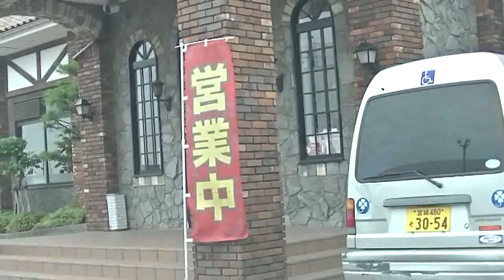【宮城県石巻市・東松島市】市内を巡回 2018-6-18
・セブンイレブン石巻しらさぎ台店～すたみな太郎石巻矢本店まで
・すたみな太郎石巻矢本店～大将軍駐車場3Fまで
・大将軍駐車場3F～セブンイレブン石巻しらさぎ台店まで